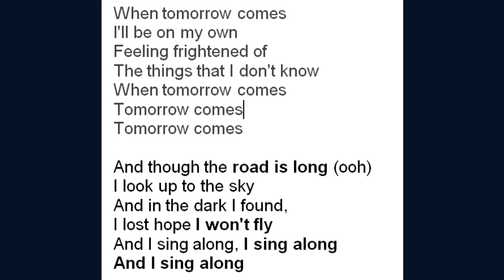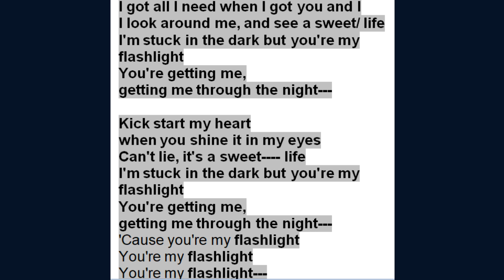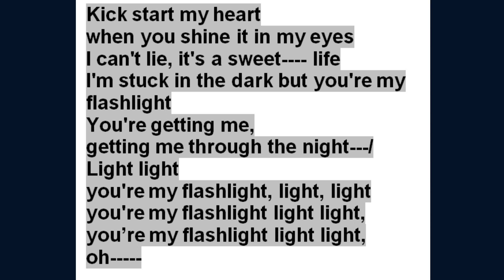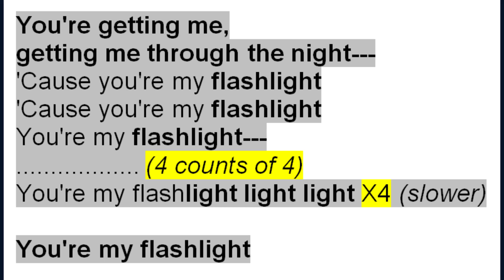Flashlight 3 part choral arrangement TUNE guide vocal